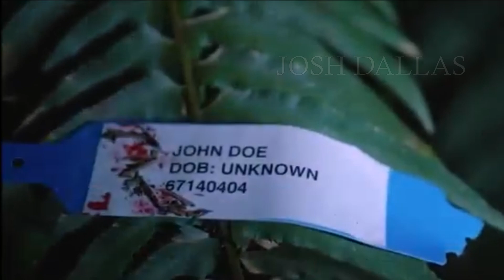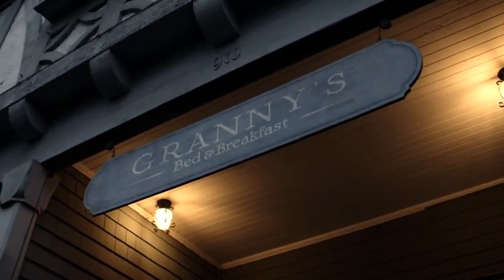graham & emma || once upon a time || outlander opening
i've seen a bunch of people make videos for their fave shows/movies to fit the outlander opening! so i thought i'd give it a try with the show once upon a time! with a little bit of a gremma twist as always lmao

pairing: emma swan&graham humbert/the huntsman
fandom: once upon a time, ouat
clips used: various scenes from ouat i found on youtube
song: the skye boat song by the corries
editing program: movavi